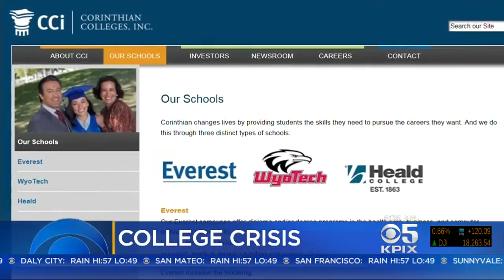Senator Accuses Education Dept. Of Mishandling Corinthian College Crisis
Sen. Elizabeth Warren of Massachusetts is criticizing the Department of Education, accusing them of pursuing debt collection instead of relief for former students of the now-shuttered Corinthian Colleges.